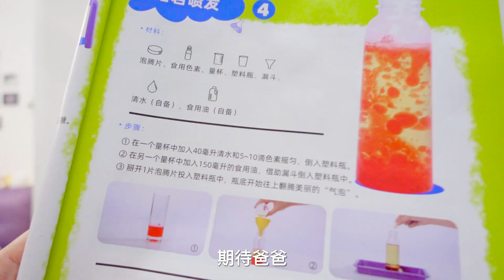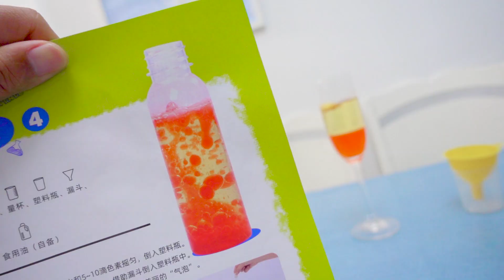陪宝宝一起动手科学实验，全程高能，熔岩喷发瞬间小星星惊呆了【方伟学长】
陪宝宝一起动手科学实验，全程高能，熔岩喷发瞬间小星星惊呆了